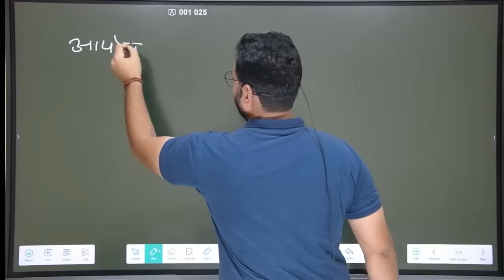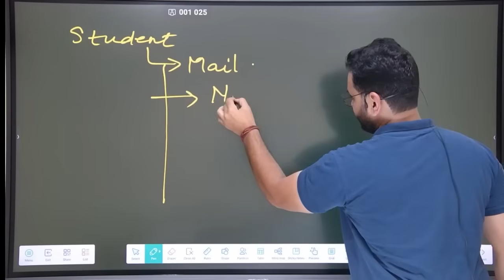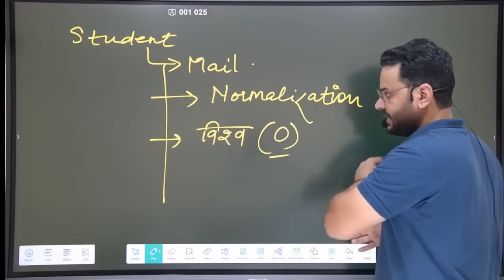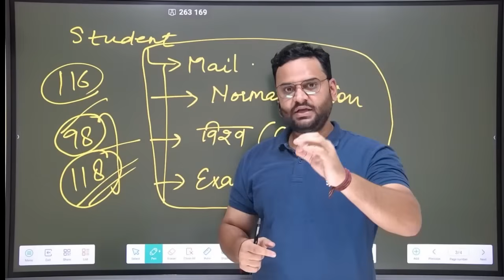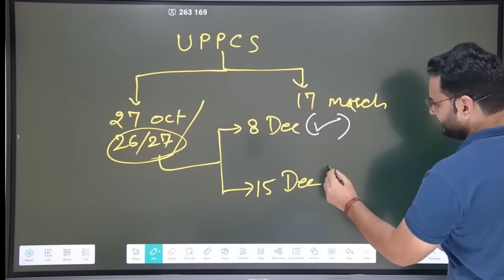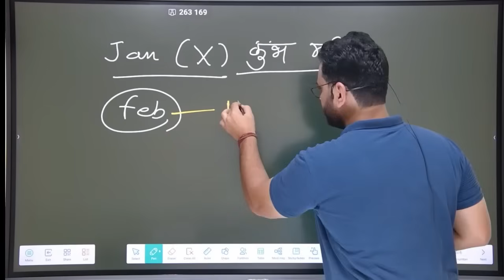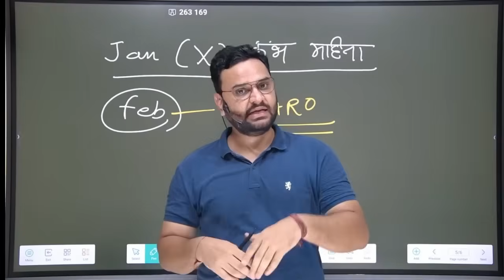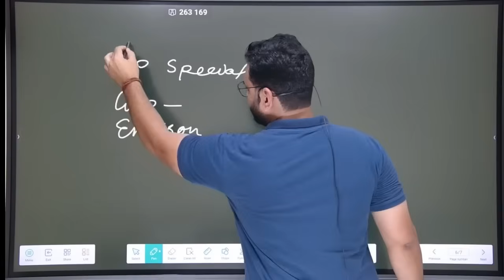UPPSC Pre 2024 Postponed | UPPCS Exam 2024 Postponed | RO ARO Postponed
ro aro new exam date
ro aro news
ro aro new update
ro aro new exam date 2024
uppcs new exam date
uppsc new exam date
uppsc new update
uppcs new update
uppsc pre 2024 latest news
uppcs pre news
uppsc pre news
uppcs pre postponed 2024
uppcs 2024
uppsc postponed 2024
uppsc new
uppsc pre 2024 exam date postponed
uppsc pre 2024 postponed
uppsc pre 2024 exam date
uppsc pre exam postponed
uppsc pre 2024
uppsc prelims news
uppcs pre postponed
uppcs pre exam date
uppcs pre exam date 2024 postpone
pcs pre postpone
pcs pre 2024 postponed
pcs pre postpone news
pcs pre exam
uppcs prelims postponed
uppcs prelims 2024 postponed
uppcs prelims exam date 2024
pcs postpone
uppcs postpone
uppsc postpone
uppsc 2024 postpone
exam postponed news today
exam postponed
pcs exam postponed
pcs exam date 2024 postponed
pcs exam 2024 postponed
pcs exam postponed news
uppcs 2024 exam date postponed
uppsc admit card 2024
uppsc exam date 2024 postponed
ro aro 2023 topper strategy
ro aro topper 2023 prelims strategy
ro 2023 Prelims strategy ro pre strategy by topper
ro topper pre strategy
RO ARO Preparation Strategy RO ARO Books RO /ARO 2023 कितने प्रश्न attempt करने चाहिए?
Best Channel For RO ARO Preparation Free Notes for RO ARO PDF
Free Classes for RO ARO RO ARO Old Questions
UP RO/ARO old Papers UP RO/ARO Previous Year Question
UPPSC RO/ARO Notification 2023 || RO ARO Eligibility Educational
Qualification, O Level, Special Post, Syllabus 2023 || UPPSC RO-ARO Prelims and Mains 2023 Preparation Strategy
ro aro
ro aro notification
ro/aro eligibility in hindi
ro aro mains paper
ro aro preparation 2023
ro exam date 2023
up ro aro exam date 2023
ro aro cut off 2021 prelims
ro aro pre cut off 2021
ro aro previous year question paper
ro aro samiksha adhikari
ro aro vacancy 2023
samiksha adhikari
samiksha adhikari syllabus
uppsc ro aro exam date 2023
uppsc ro aro exam date 2023 prelims
bpsc cut off
Cut off bpsc
Cut off
Bpsc news
70th bpsc practice set
Edu teria
70th bpsc notification
BPSC vacancy update
बीपीएससी
बी पी एस सी
BPSC की कट ऑफ
BPSC का कितना रहेगा Cut-off
Bpsc result
RAS paper 2023
RAS Pre 2023
RAS Pre Paper
RAS Pre Paper 2023
RAS 2023
RAS 2024
RAS PRE
Rajasthan PCS
RAJASTHAN PSC
RPSC 2023
RPSC RAS
RPSC PRE
RPSC RAS
utkarsh classes
vikas divyakirti sir
vikas divyakirti
khan sir
kumar gaurav
tathastu ics
tathastu-ics
rojgar with ankit
ankit sir
rojgar with ankit sir
study for civil services
gyan sir
gyan mishra sir
gyan prakash mishra
IAS
IPS
IRS
PCS
SDM
DM
UP PCS 2024
UPSC 2023
MAINS 2023
MISSION 2024
gaurav sir upsc
gaurav sir geography
gaurav sir
UPSC 2024
up police constable paper leak
uppsc pre exam 2024